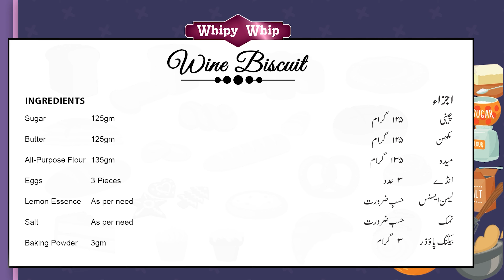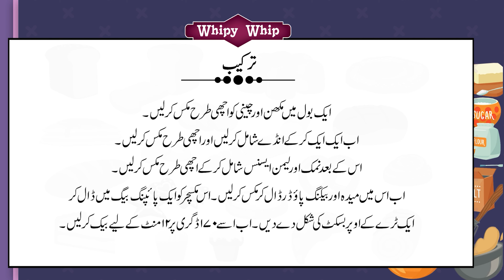Wine Biscuits Bakery Style | Milkyz Food || Easy & Quick Recipe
Wine Biscuits Bakery Style || Milkyz Food || Easy & Quick Recipe || Coin Biscuits || Egg Biscuits

We are providing online services through Bakehouse all over
Pakistan and have outlets in Karachi and Lahore.

For Any Queries And Questions:
Contact Chef Naeem At 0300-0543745